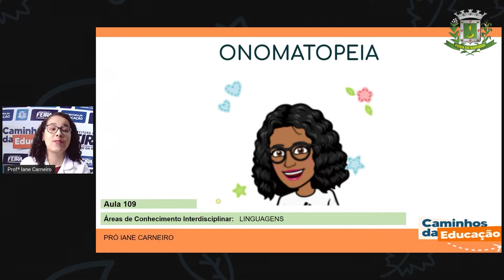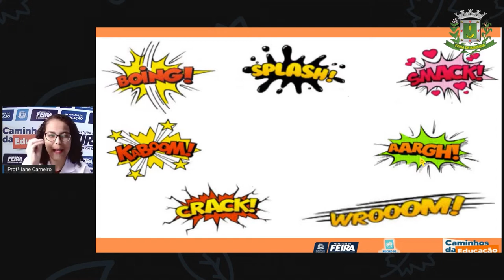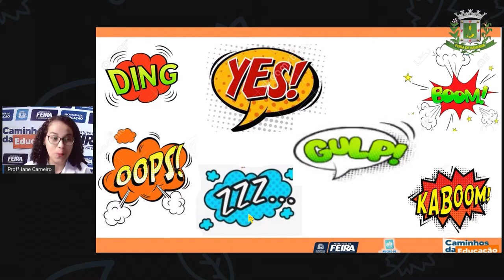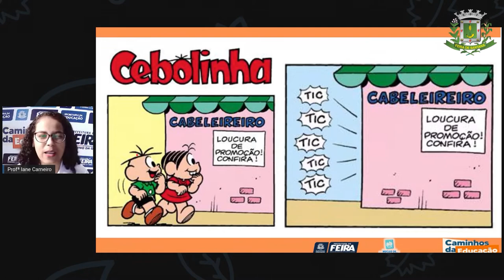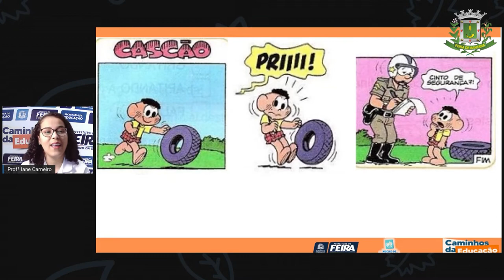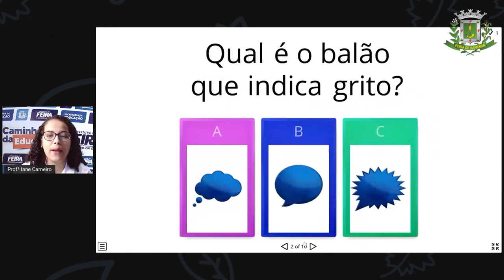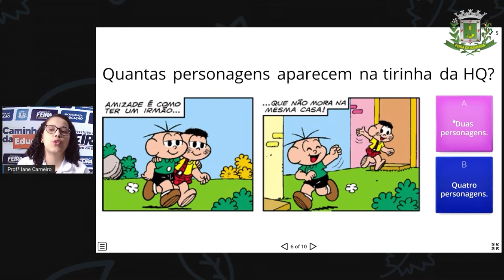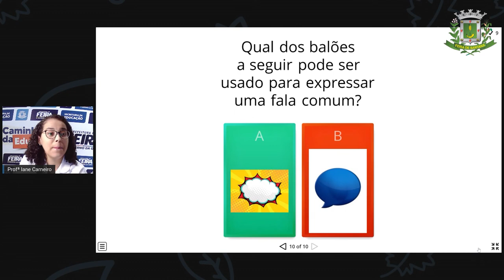Aula 109 1ºANO Profª Iane Linguagens Onomatopeia